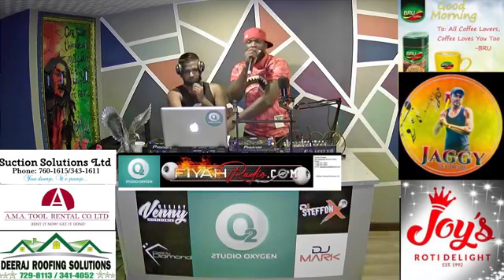STUDIO OXYGEN #4 DJ SHOWOFF WED 4TH 2021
The music is credited to the various music companies including Sony Music Entertainment,
Warner Music Group, UMG, Permanent Claims.